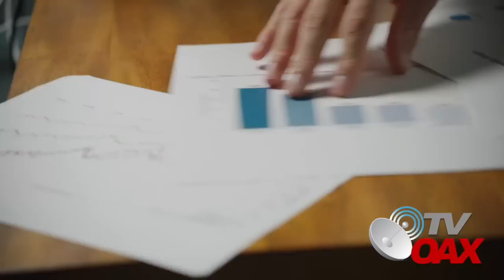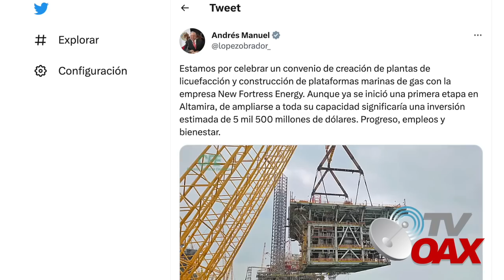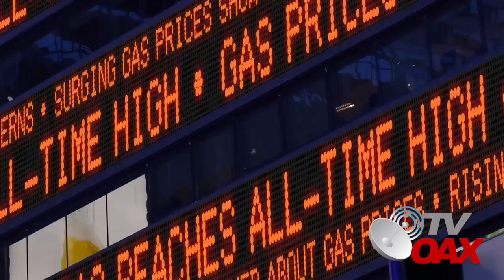MIRA:Mexico asombra al mundo con este proyecto titanico en medio del oceano.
00:00 intro
00:13 inicia el video
01:02 Convenio de nuevas plantas y creación de plataformas marinas de gas
01:53 SENER autoriza a empresas privadas exportar gas natural licuado
03:00 ingresos de la CFE con este nuevo proyecto aumentaran
04:12 gas de Mexico se va para nuevos mercados Europeos y Asiaticos
04:35 Asi funcionara el proyecto de gas natural licuado desde Mexico hasta Europa
Mexico comienza con un nuevo proyecto titanico en medio del oceano, para el procesamiento de gas licuado y venderlo a países europeos.